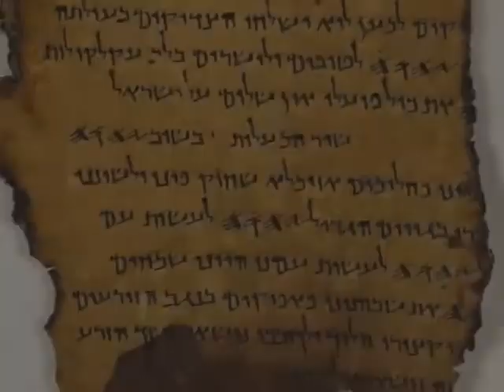EyeWitness Trailer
In January 2012, we embarked on a new sermon series entitled, "EyeWitness," investigating and exploring the Gospel of Luke. This brief trailer served as a teaser for the upcoming series.